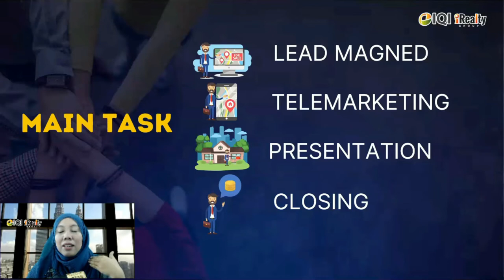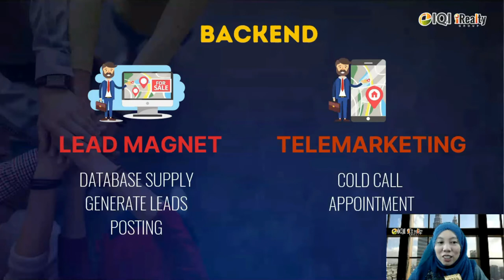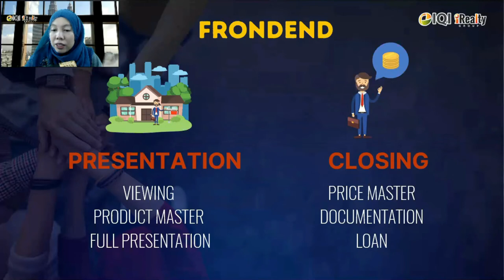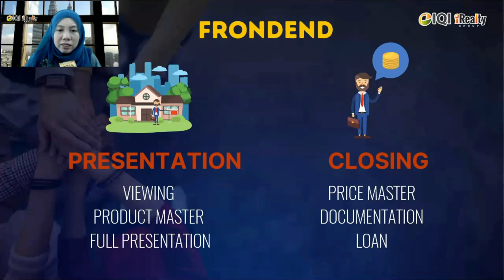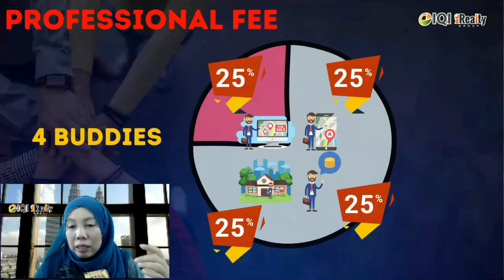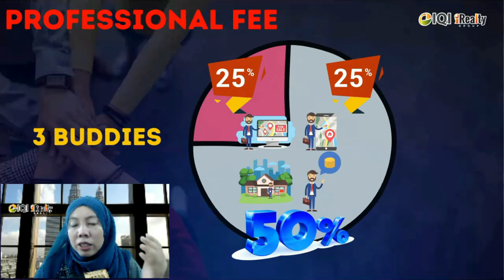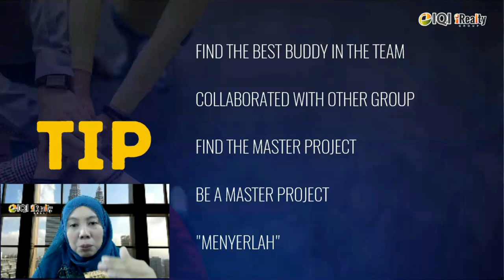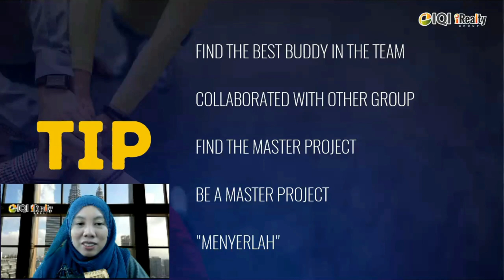Buddy System @ IQI By Yanie Johan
Assalammualaikum semua warriors of IQI.

Dalam video kali ini Yanie J akan ceritakan bagaimana sistem buddy akan membantu improve pendapatan kalian sebagai perunding hartanah dengan lebih cepat.

Kenali sistem ini dan carilah buddy kesayangan anda.

Selamat mencuba!